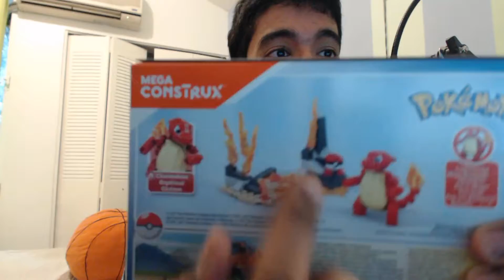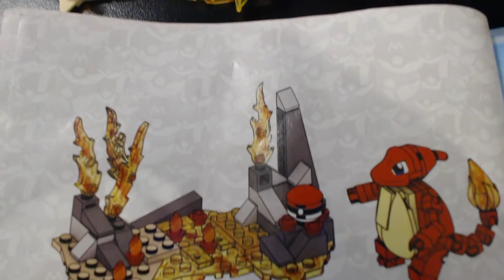Construyendo mi Primer Pokemon y estadio de combates!!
Me pregunto como vendrá lo que tiene dentro la caja! me da curiosidad! vamos alla!!!